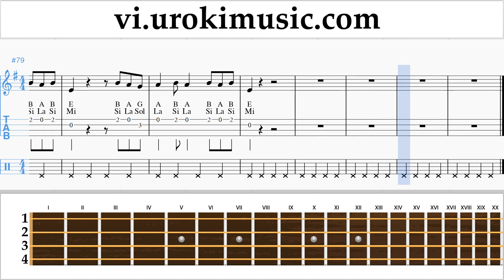Học Ukulele Lele Pons - Celoso Nốt Nhạc Bài Hát um-i687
Học Ukulele Lele Pons - Celoso Nốt Nhạc Bài Hát um-i687 Hãy viết trong các ý kiến, làm thế nào để làm cho bài học hữu ích hơn cho bạn?